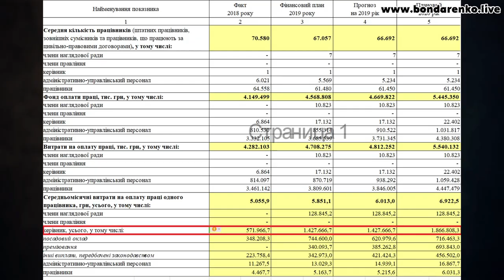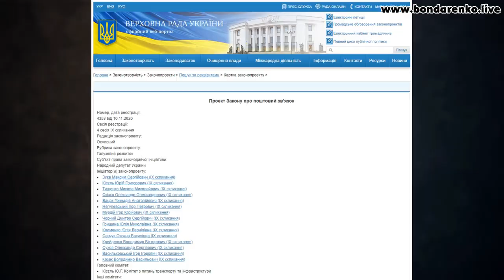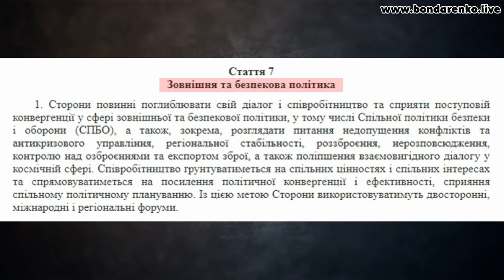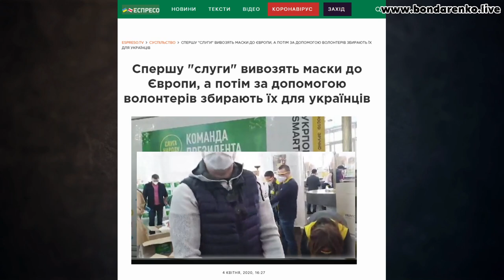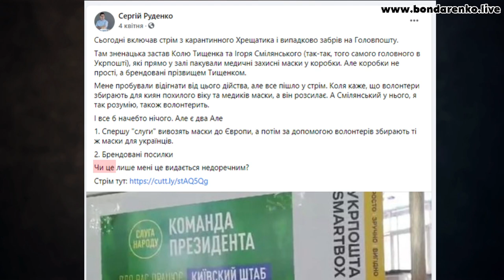Безглуздий закон Ігоря Смілянського та слуг монополізує міжнародні відправлення та вбиває галузь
Головний принцип діяльності кожного з тих хто має відношення до держбюджету: "Тут можно хорошо прибарахлиться, внукам хватит" - зам міністра охорони здоров’я Семиволос написав у  переписці "Слузі" Павлішу.

Сьогодні мова йде про масштабну та  нахабну схему в Укрпошті, як безглуздий закон Ігоря Смілянського та слуг монополізує міжнародні відправлення та вбиває галузь.

 У ролику:
- зарплата під 2 мільйони гривень на місяць що нараховує собі Генеральний директор Укрпошти Ігор Смілянський
- Генеральний директор Укрпошти Ігор Смілянський та "компанія":
   - Юрій Кисєль - глава комітету з питань транспорту та інфраструктури
   - Коля Тищенко (Закусєнєц) - заступник голови Комітету ВР з питань транспорту та інфраструктури від СН
   - Максим Зуєв - голова підкомітету з питань поштового зв’язку
намагаються прибрати до своїх рук сервіс міжнародних поштових відправлень,  фактично приватизувати ММПО — Місце міжнародного поштового обміну
- Проект Закону «Про поштовий зв’язок», за номером 4353 від 10 листопада 2020 року
- порушення статті 110 Угоди про асоціацію з Європейським союзом
- як "пишуться" закони у Верховній Раді IX скликання депутатами-монополістами
- законопроект Тищенка «Про поштовий зв’язок» писав гендиректор "Укрпошти"  Смелянський і його юристи
- про якість роботи «Укрпошти»
- подорощення інтернет-товарів для українських споживачів на 20-30%
"Наголосували зебіли - жрі-тє"

Я буду і надалі підсвічувати діяльність казнокрадів та негідників Верховної Ради України.